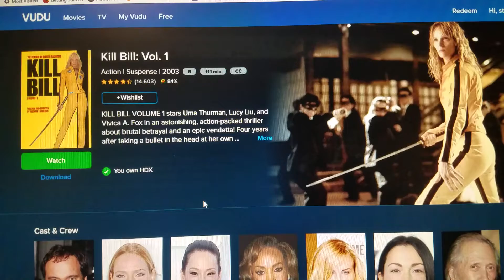KILL BILL VOL. 1 & 2.SAME DAY DIGITAL CODE CONTEST IS NOW (CLOSED).3/15/19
THIS  SAME DAY DIGITAL CODE CONTEST IS NOW (CLOSED) 3/15/19